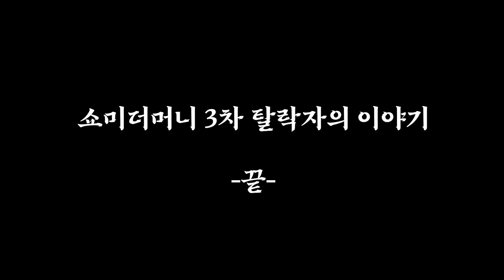제일 재밌었던 쇼미더머니?!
3차탈락자이야기 2부입니다.3차예선 비방용 노래는 제 사운드클라우드가서 찾아보시면 나옵니당

맥랩(28살,황긍일,군필,2종보통)